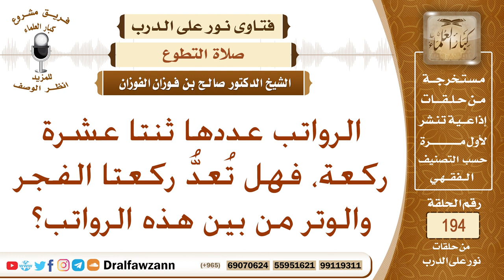هل ركعتي الفجر من السنن الرواتب، وكذلك صلاة الوتر؟ الشيخ صالح الفوزان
نص السؤال: الرواتب عددها ثنتا عشرة ركعة، فهل تُعدُّ ركعتا الفجر والوتر من بين هذه الرواتب؟
السيرة الذاتية :
للاشتراك في قناة الشيخ صالح الفوزان

رئيس الفريق
لمشروع كبار العلماء